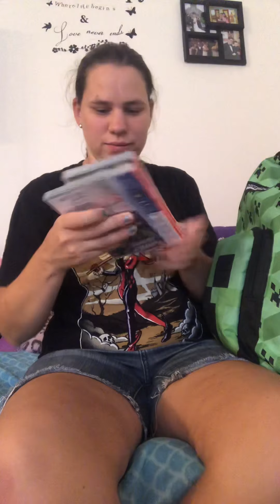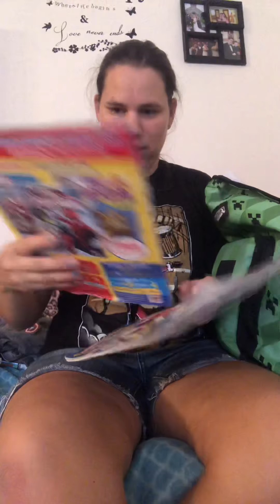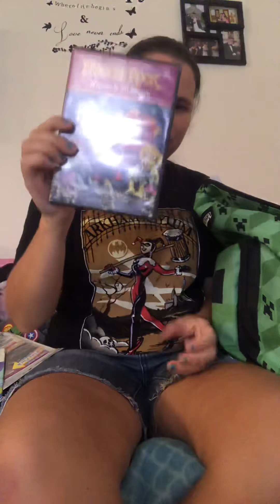Cleaning out my sons backpack first time since summer started !!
Cleaning out my sons back pack I haven’t cleaned it out all summer lol 😝